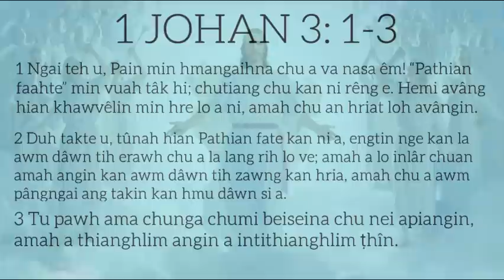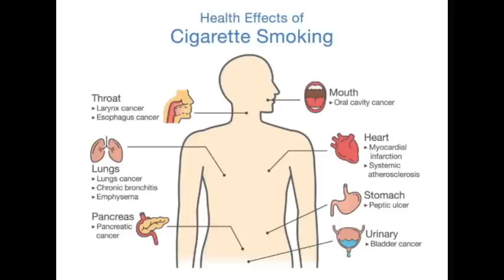63.(30-4-23) PATHIAN FATE / Evan. Zothansanga Chongthu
Zawhna nei tan hming leh number kan tar lan te hi an biak theih reng e.

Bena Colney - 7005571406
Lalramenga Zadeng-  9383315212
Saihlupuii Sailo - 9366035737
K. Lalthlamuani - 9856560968